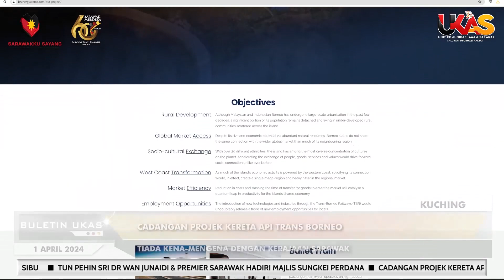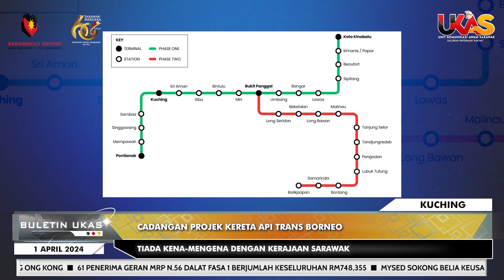KlipBuletinUKAS Cadangan Projek Kereta Api Trans Borneo Tiada Kena-Mengena Dengan Kerajaan Sarawak